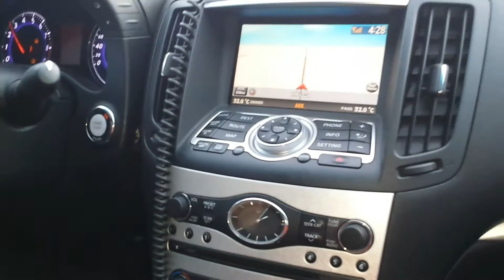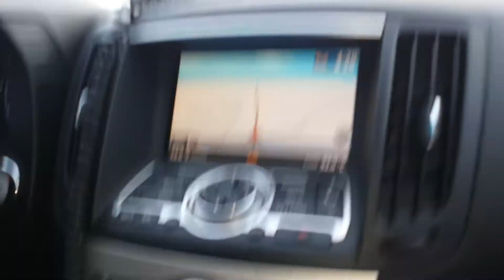Canada Канада Михай и его Датсун G37s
Passport 8500 or 8600 or something